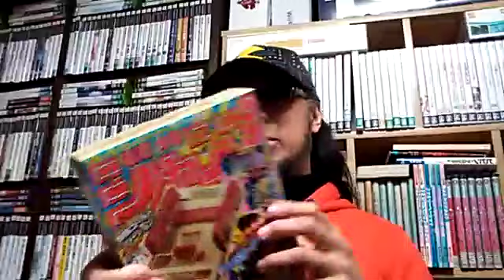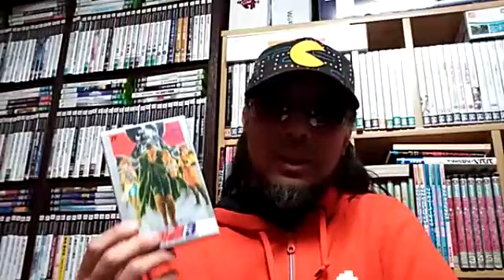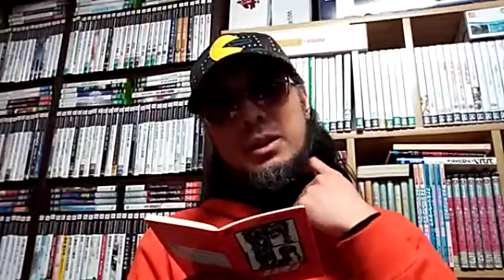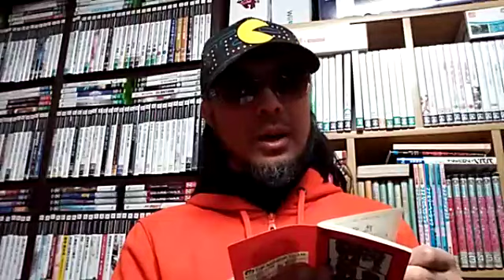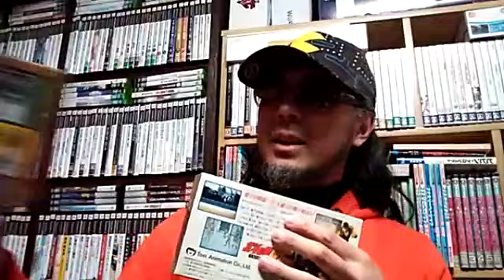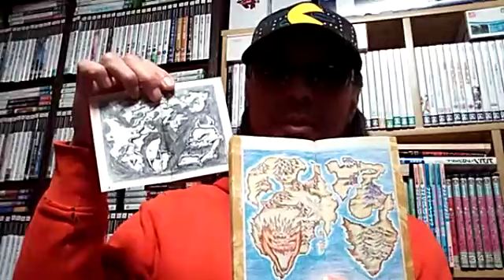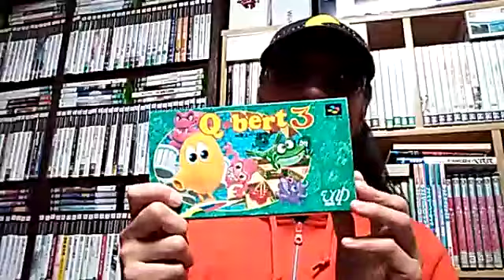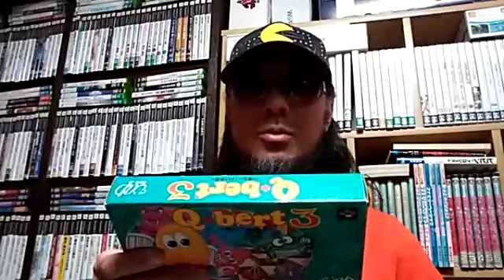【武論尊先生】北斗の拳のＲＰＧは４が一番味わいがあるなぁ。取説が。【戸田博史先生】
2020年1月29日のふわっち生配信より。

〇パッケージや取説で答えを確認できるクイズ１４４｜パッケージゲームを死ぬまで遊ぶログ（略称：パケログ）

北斗の拳のＲＰＧは４が一番味わいがあるなぁ。取説が。

○本日の記念日ゲーム
「Q*bert3 キュー*バート3」（1993/1/29）

○この配信は？
「新知識階級 クマグス」にファミコンクマグスとして出演し、
「ダウンタウンのガキの使いやあらへんで！」の「ファミコンを遊び尽くせ！」や
「スーパーファミコンを遊び尽くせ！」企画にソフトを提供しつつ出演し、
「東京エンカウント弐」にゲームアドバイザーとして制作協力しているけど、
現在は何をしているかちょっと謎のゲームコレクター・酒缶が、
日々の活動やゲーム関連のニュースに対して思ったことを述べていく
ほぼ毎日大体25時から約30分間の生配信。

コメントやプレゼントで参戦したい方はふわっち内のアカウントのフォローをお願いします。

○近著
『ゲームコレクター・酒缶のレイド・オン・ナンバリングベイ　２０世紀に活躍したシリーズをパッケージや取扱説明書から読み解く Kindle版』（Amazon）
『ゲームコレクター・酒缶の時事問題にはゲームを 令和元年版 Kindle版』（Amazon）
『ゲームコレクター・酒缶のアンコンプリート ワンダースワン　モノクロ Kindle版』（Amazon）
『ゲームコレクター・酒缶のアンコンプリート ネオジオポケット＆カラー Kindle版』（Amazon）
『ゲームコレクター・酒缶のアンコンプリート プレイディア Kindle版』（Amazon）
『ゲームコレクター・酒缶ミステリー　そしてアレもいなくなった　～パッケージや取扱説明書から読み解く周辺機器史～ Kindle版』（Amazon）
『ゲームコレクター・酒缶が人生の初期に手に入れた２６本のファミコンソフトとゲームまみれの小学生時代 Kindle版』（Amazon）
『ゲームコレクター・酒缶のパッケージや取説で答えを確認できる常識問題 Vol.1 FC編その１ Kindle版』（Amazon）